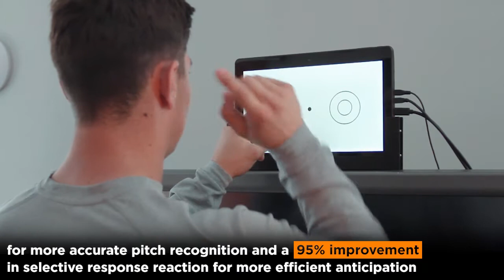Pro Baseball Player Rob Calabrese